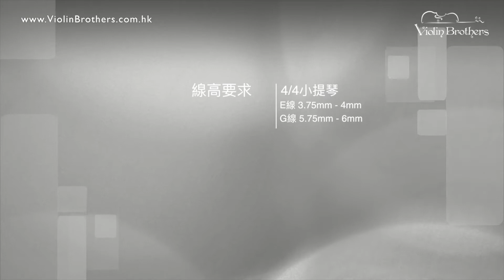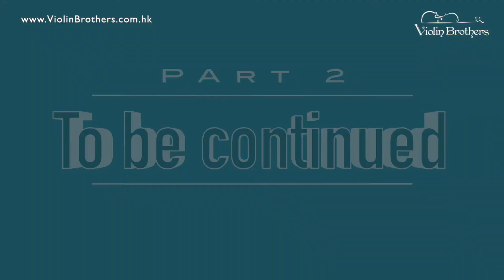[琴碼製作實錄] 製作新琴碼 | Part 1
🎞琴碼製作實錄🎞Part 1
不同厚薄、高矮、密度和年份的琴碼，對提琴的音色有著密切的關係！ 推出此片,希望大家可以進一步加深對琴碼的了解！
想睇PART 2,就要記得subscribe我哋嘅youtube channel啦 😀😀😀